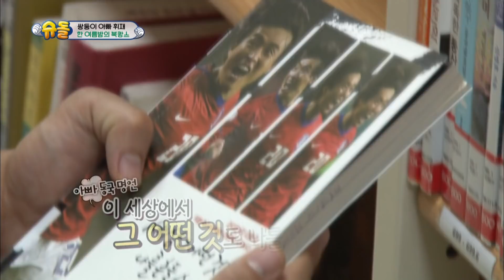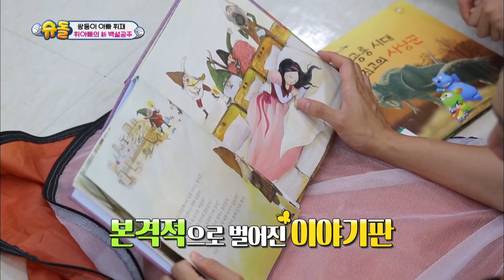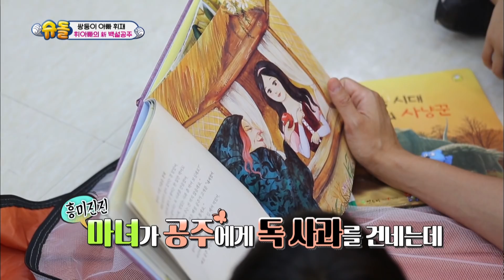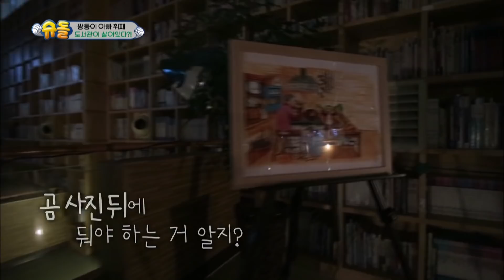Twins spend a summer night with books! [The Return of Superman / 2017.08.20]